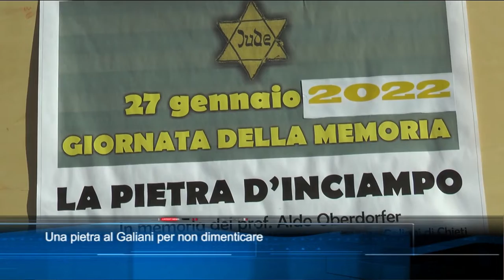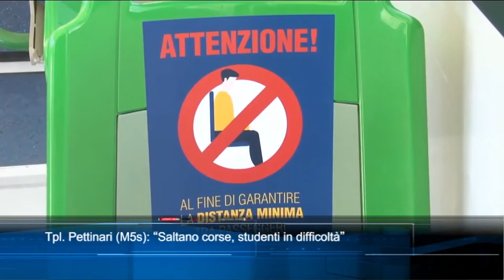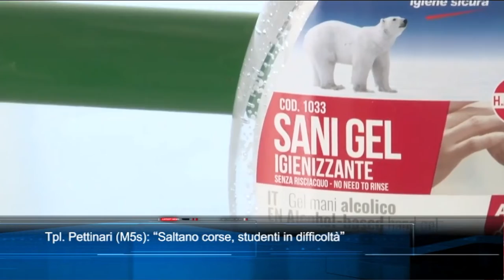TgSei Edizione delle 14 Giovedì 27 gennaio 2022